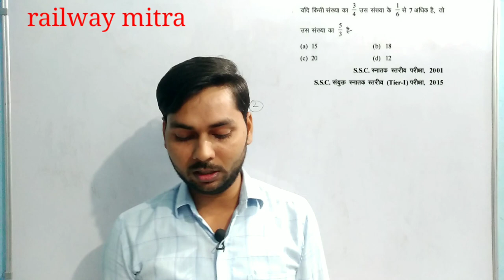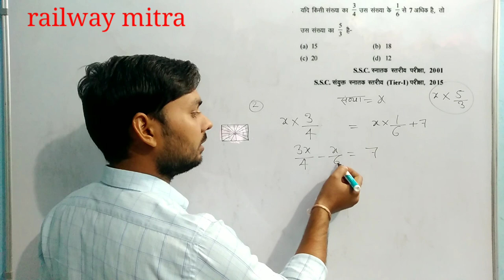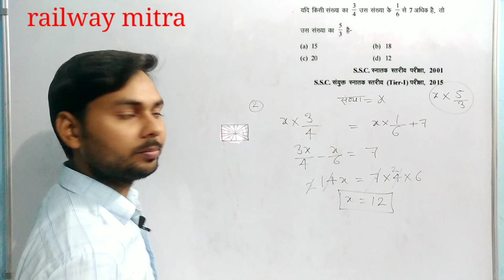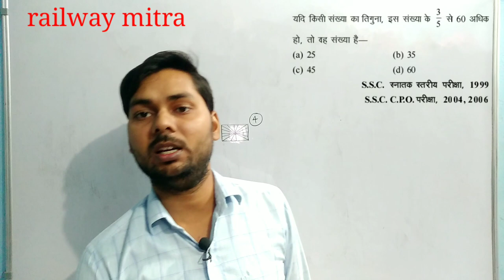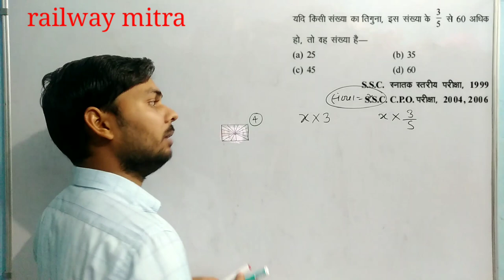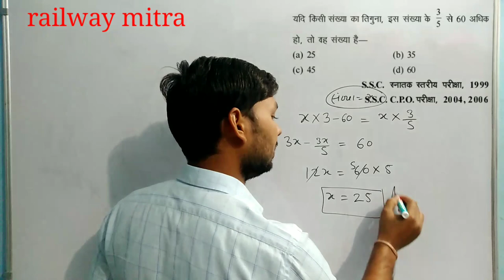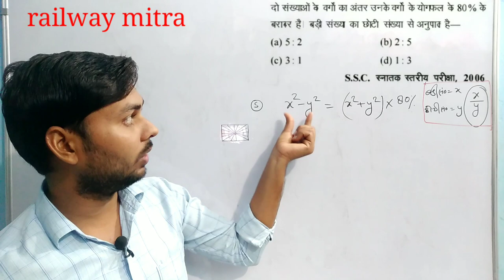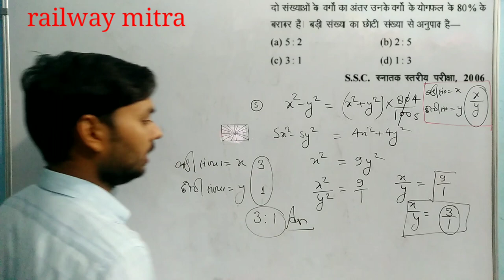🔥🔥Number system for all gov.exam 🔥🔥railway mitra by mitrasen yadav🔥🔥